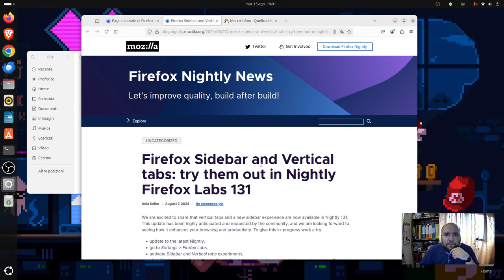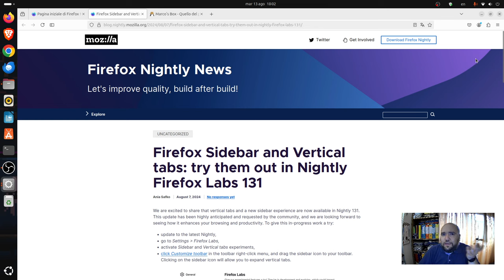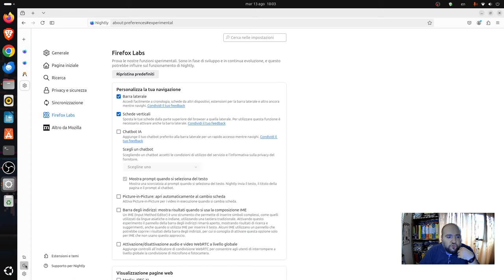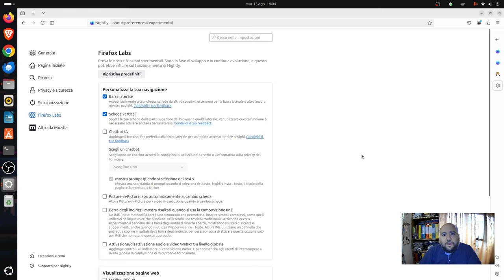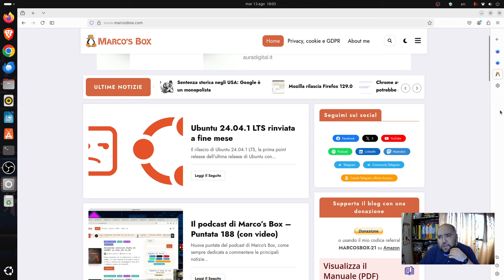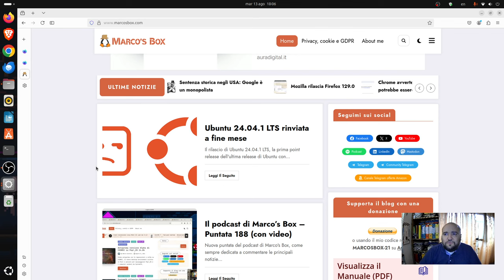Firefox Nightly 131 aggiunge le schede verticali e la barra laterale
Diamo uno sguardo alla nuova funzionalità, introdotta nella versione 131 di Firefox Nightly, per spostare le schede dalla parte superiore del browser a quella laterale.
Oltre a questo troviamo la possibilità di impostare una barra laterale per accedere facilmente a cronologia, schede da altri dispositivi, estensioni e altro ancora mentre navighiamo.